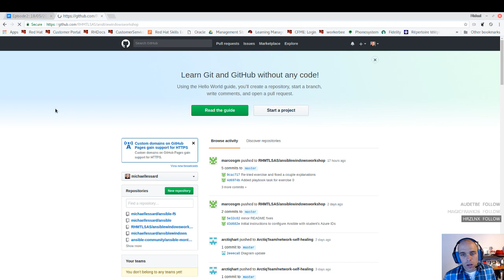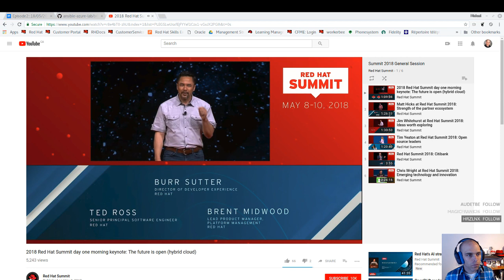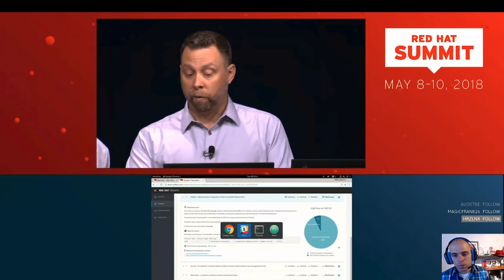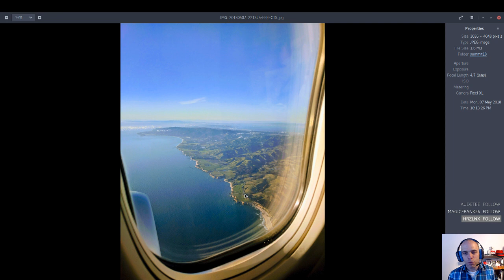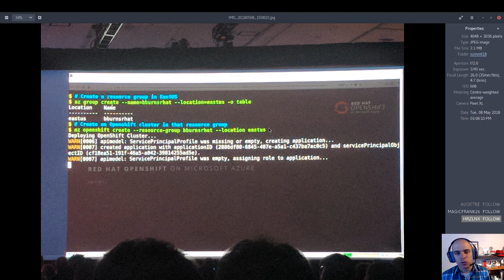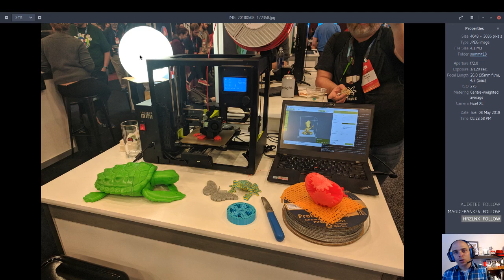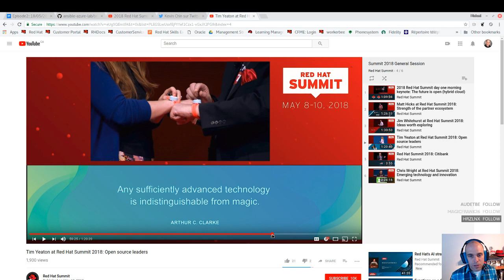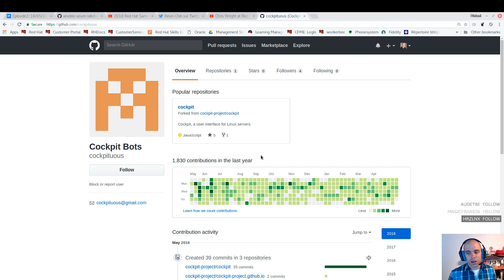Épisode2 :: 18/05/2018 - Retour sur le Red Hat Summit 2018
Deuxième épisode : début à 11:27
SUJETS COUVERTS :
- Retour sur première épisode
- Suivis sur les commentaires reçus
- Sur quoi je travaille c'est temps ci : Workshop Ansible Windows et Azure
- Démo cool du jour : Application répartie sur plusieurs fournisseurs cloud (Openstack, Azure et Amazon) avec analyse par Insight et correction automatisée par Ansible
- Annonces des prochaines évènements
Microsoft SQL sur Linux, Openshift sur Azure et Automatisation avec Ansible
- Retour sur le Red Hat Summit 2018
    Présentation des photos
    Principales annonces